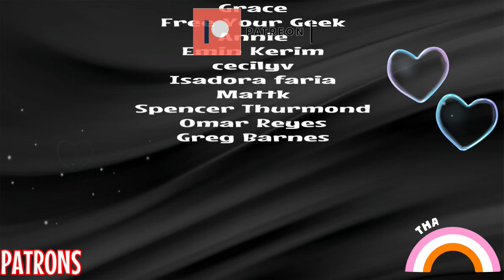It's Always Sunny in Philadelphia S5 E4 "The Gang Gives Frank an Intervention" | REACTION!!! 🌞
Watch me REACT to the It's Always Sunny in Philadelphia Season 5 here!!! 🌞😭🤣

***Become  a YouTube member for early access to my Modern Family S2, Seinfeld S4 & my MOVIE REACTIONS!!!***